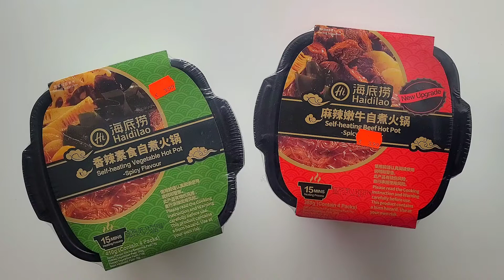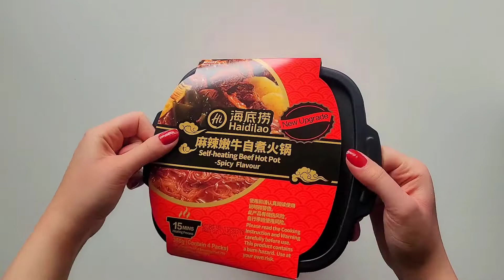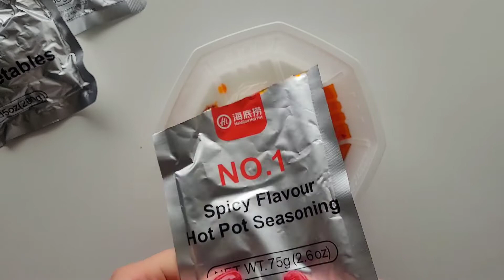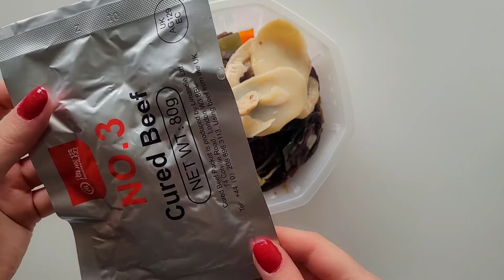Do it yourself (#6) - Hot Pot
Ich bin mittlerweile ein wirklicher Fan von Hot Pot geworden und finde es genial, dass ich die Fertigen ausgerechnet jetzt im Asia-Laden finden konnte.